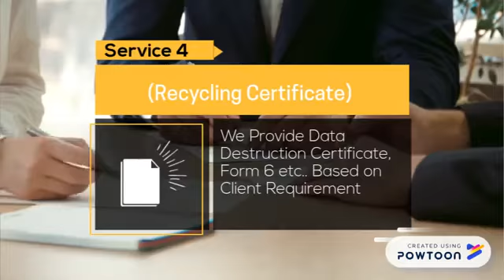Recycling at Ramky Enviro Engineers Ltd.